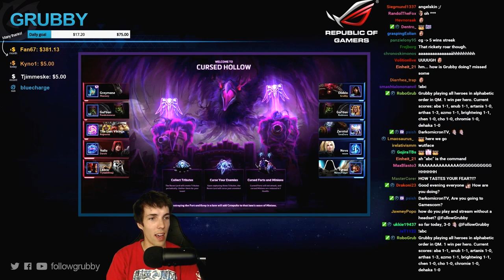Grubby | Heroes of the Storm | Diablo - ABC Quick Match - Cursed Hollow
Had a fun match with Dibbles as part of my ABC Quick Match. Despite logic, sometimes you just have to go for all or nothing. YOLO. *Talent Build Below*